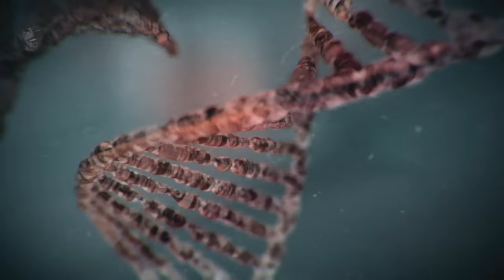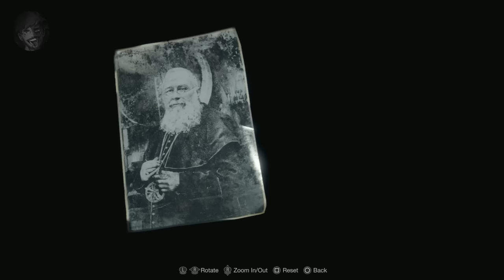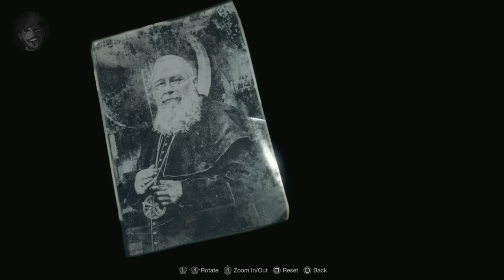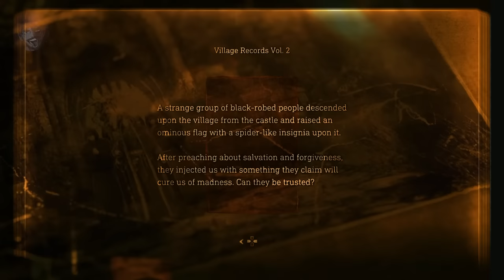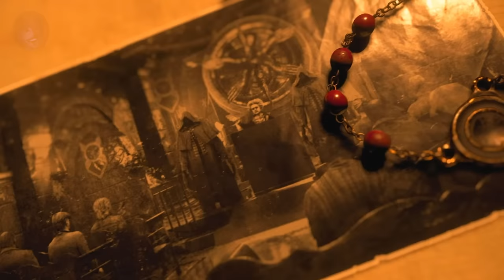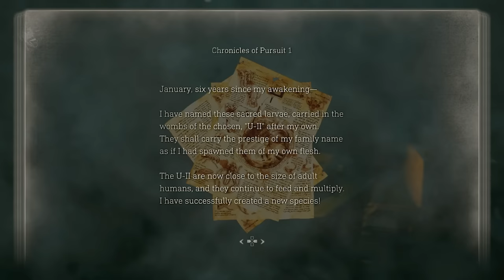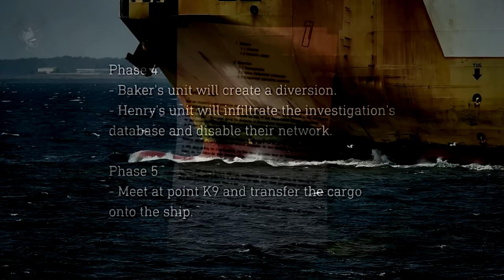How the RE4 Remake Deepened the Lore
Hello everyone, and welcome a video where we look at the story differences in the new Resident Evil 4 Remake and how Capcom deepened the lore! This game was (in my opinion), the blueprint for how remakes should be done. It was a really enjoyable experience to once again journey to Spain and beat up some Ganados!

CHAPTERS

Intro - 0:00
Post-Raccoon City - 0:49
Luis Serra - 2:57
Chief Mendez - 6:37
Los Illuminados - 9:11
Las Plagas - 14:05
Jack Krauser - 16:28
Ramon Salazar - 20:53
Wesker & Ada - 24:52
Minor Changes - 27:06

ALL GAME FOOTAGE CAPTURED BY MYSELF ON PS5

Equipment;

PC Specs (for those that are interested):
- CPU: AMD Ryzen 7 3800X (8 Core)
- GPU: AMD Radeon RX 6700XT (12GB)
- RAM: Corsair Vengeance RGB Pro (32GB - 2x16GB)